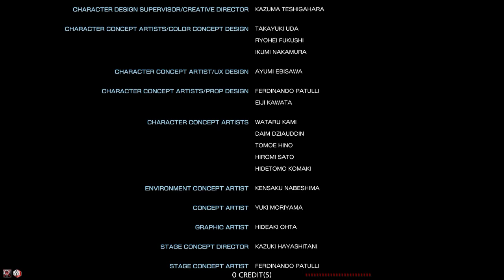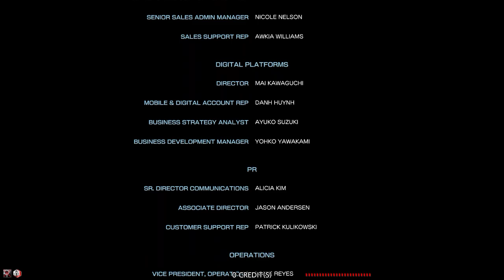Playing Street Fighter V Type Arcade - Birdie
Playing with Birdie
Similar to the previous games in the Street Fighter series, Street Fighter V features a side-scrolling fighting gameplay system. The game also introduces the "V-Gauge", which builds as the player receives attacks and adds three new skills. The game features 16 characters at launch, with four of them being new to the series. A main story mode and 30 additional characters were added through updates and downloadable content.

According to Capcom, the game is a PlayStation 4 console exclusive due to both Sony and Capcom having "the same vision for the growth potential in the fighting game space". The game is powered by Unreal Engine 4, and had a beta test prior to its launch. Upon release, the game received mixed reviews, with critics praising the game's graphics and gameplay, but criticizing its lack of content and characters, as well as its technical issues such as broken servers at launch and software bugs. Capcom was expecting the game to sell at least 2 million copies by the end of their fiscal year 2016, a target that was missed, selling only 1.4 million copies as of March 31, 2016. As of September 30, 2021, the game's accumulated sales reached 6 million, making it the second best selling Street Fighter game on home consoles according to Capcom's Platinum fiscal report.

Its update, Street Fighter V: Arcade Edition, was released on January 16, 2018, and was received more positively, with improvements to the user interface and content, in particular its single-player modes and the addition of the much-requested Arcade Mode. A second update, titled Street Fighter V: Champion Edition, includes all fighters, stages, and most of the costumes released through its fourth season.

Developer(s)         Capcom
                                Dimps

Publisher(s)         Capcom
Director(s)          Takayuki Nakayama
Producer(s)          Koichi Sugiyama
Artist(s)                  Toshiyuki Kamei
Composer(s)   Masahiro Aoki
                                  Hideyuki Fukasawa
                                  Keiki Kobayashi

👍Dá um like para me ajudar